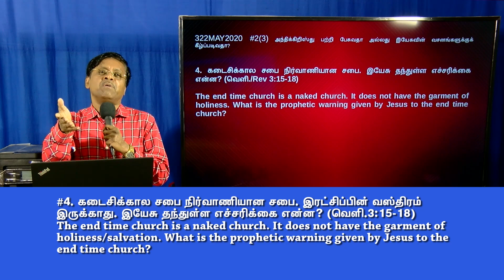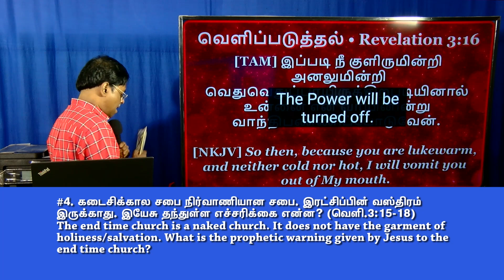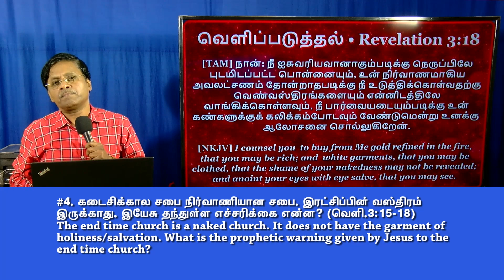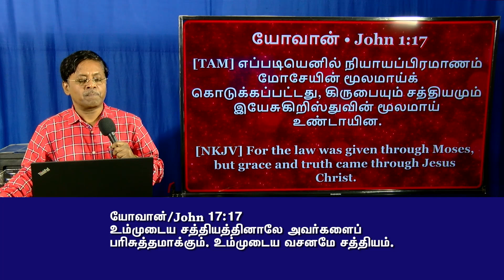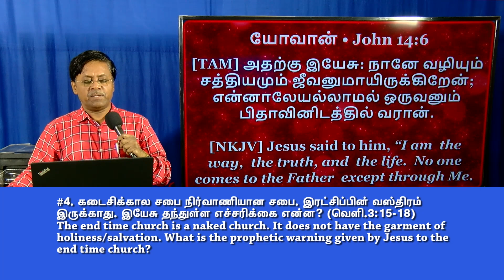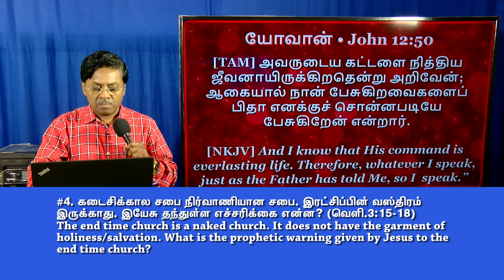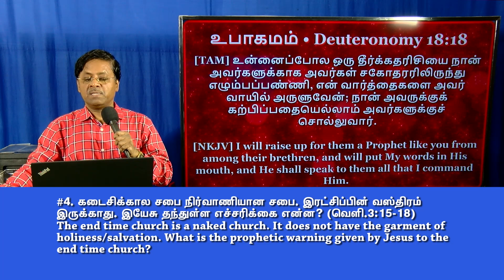கடைசிக்கால சபை நிர்வாணி சபை-இரட்சிப்பின் வஸ்திரம் இல்லாத குருட்டு சபை (Rev 3:17-18)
T#2-Jesus says the end time church is a naked church having no garment of salvation. It is a blind church (Rev 3:17-18)
Trailer #2 322JAN2020(2-4)
6 min